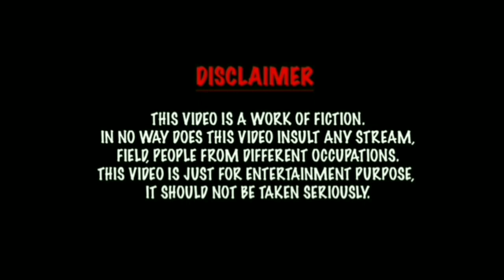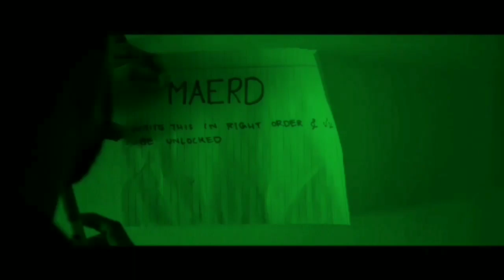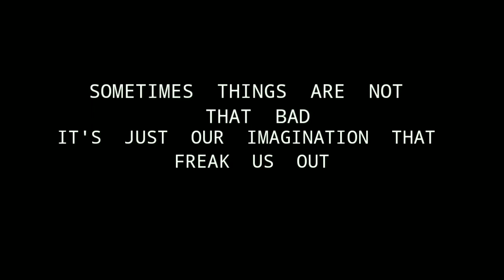VISION || TULU SHORT VIDEO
🔥This is just a short video. Watch till end and don't skip. If u like this video then please👉🏻